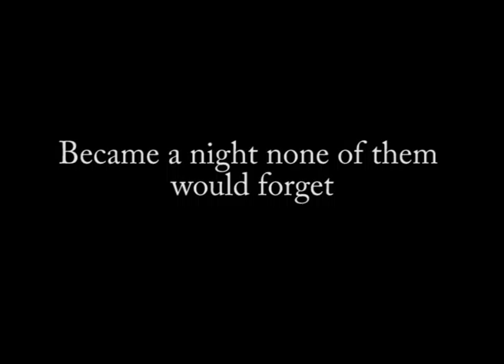What Happened Tigger The Tabby Cat?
This summer, unravel the mystery behind Tigger the tabby cat.